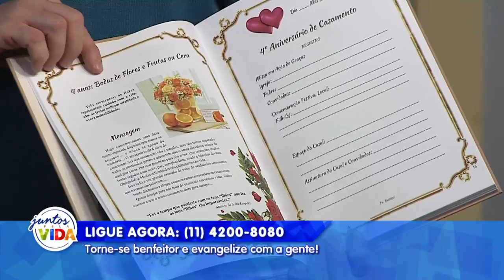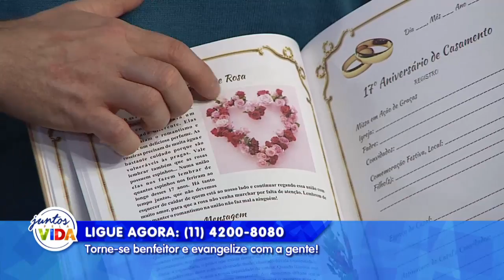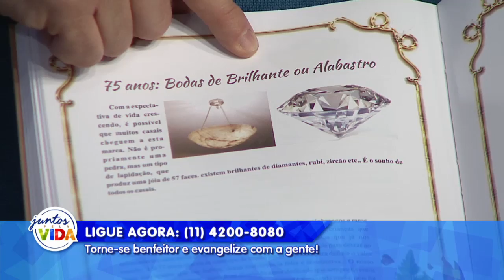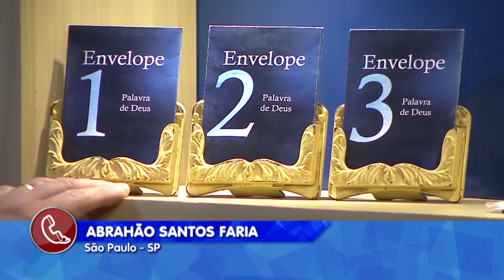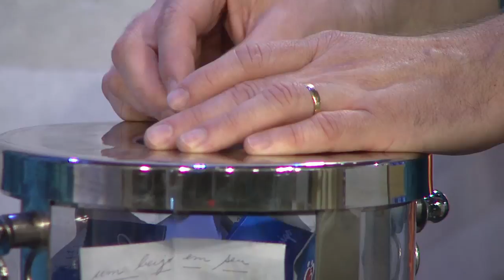Conta Comigo 15/08/2017 - Parte 1